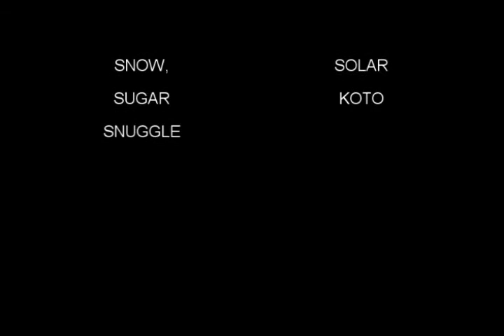Awesome Five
Playful Ferrets